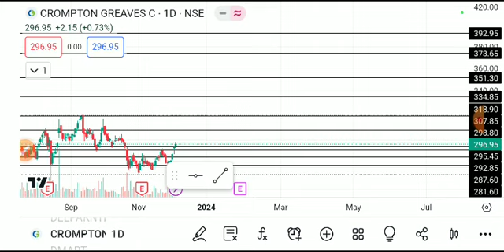CROMPTON SHARE LATEST NEWS TODAY,CROMPTON SHARE ANALYSIS,CROMPTON SHARE TARGET,CROMPTON SHARE NEWS